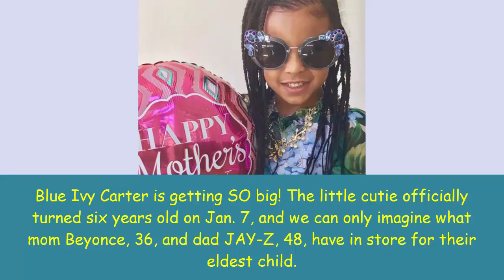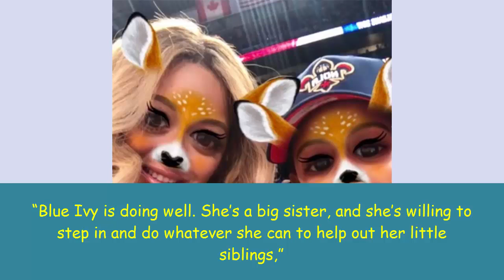Blue Ivy: Beyonce & JAY-Z’s Adorable First-Born Turns 6 — Look Back At Her Cutest Photos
Blue Ivy Carter is already 6 years old! Help us celebrate her latest birthday by taking a look back at her most precious moments EVER, and see how fast time flies!